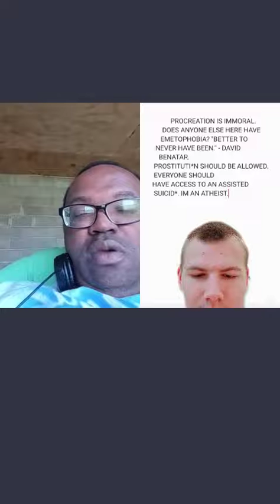Previous TikTok Live From Me